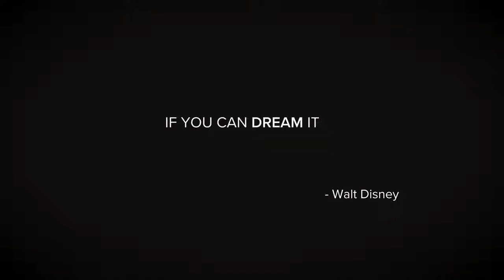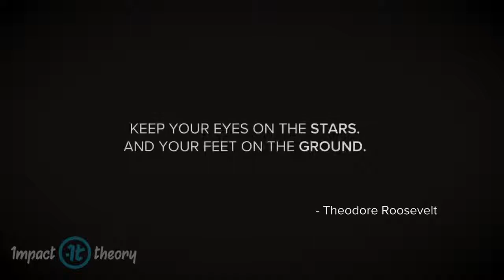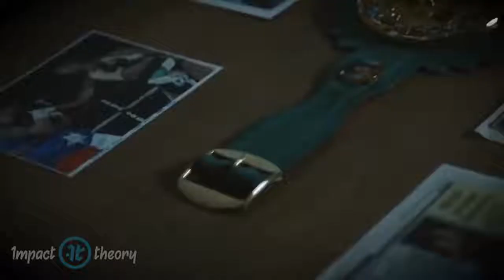Invest in You - MOTIVATIONAL VIDEO FOR 2017/2018 - #3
Video number 3 (Advice to be successful 2017/2018) in the Get Motivated Daily playlist from AnassTheMotivator.

This motivational video explains the methods and understanding behind being able to overcome the fear of investing in yourself, and finding out your true potential.

Video Credit to Be Inspired

Edward Asner (the voice from Conversation with God- Audiobook)

OUR AIMS:

We wish to deliver the best motivational videos, motivational speeches and successful advice from some of he greatest individuals in the world to help you get motivated and inspired to achieve your goals.
2017 is almost at an end, but 2018 is going to be the most successful and powerful year that you are going to have yet!